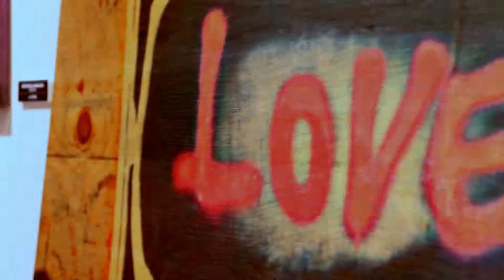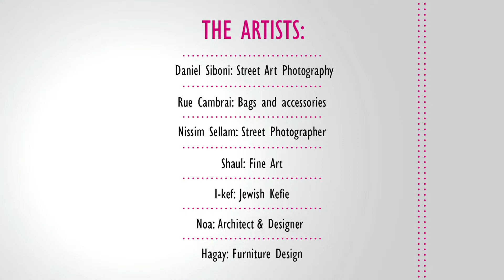Heart Mix - Summer Pop Up Store TLV - By Lo&O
Video by Lesjoliesprods

Heart Mix Pop Up Store in TLV
A concept of retail store opened for 5 days, where one can find works of art from all the disciplines: street art, photography, fashion, music, design, and more...
Pictures, paintings, drawings, leather bags, T-Shirts, Jewels, Keffieh, CD...

The artists :
Nissim Sellam Street Photographer- Shmoolik Graphic Art/Hasidic Hip Hip- Noa Theboul Space Designer- Shaul Ryan Lifshitz Fine Art- Daniel Siboni Street Art Photograph- RueCambrai Bags and Accesories- Ikef Jewish Keffieh- Hagay Vered Furniture Design- Meir Azar Visual Design — at BograShaul Gallery, Tel Aviv